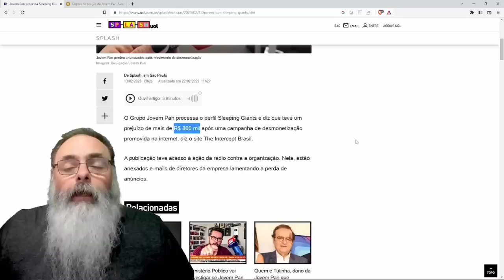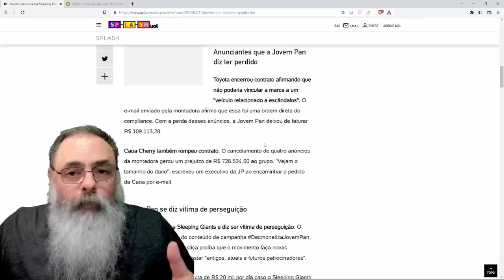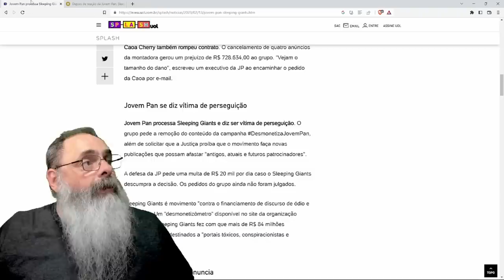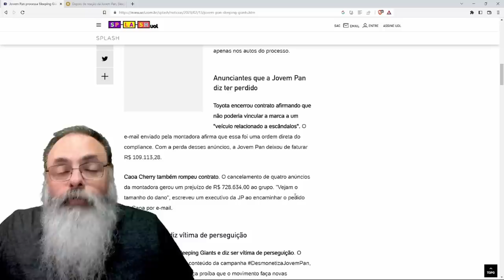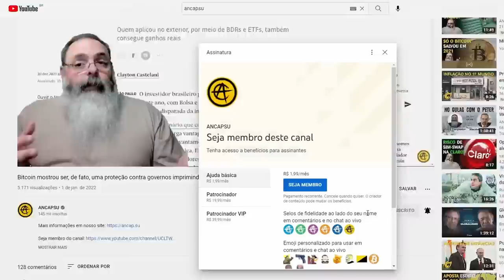JOVEM PAN processa SLEEPING GIANTS por DIFAMAÇÃO e esses PEDEM SOCORRO para ALEXANDRE de MORAIS